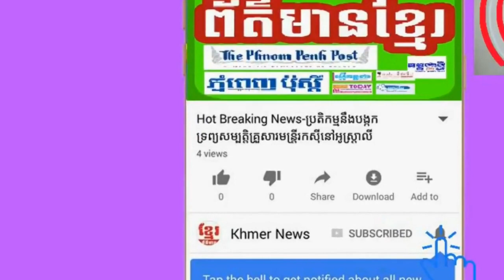People are interested about Sam Rainsy returning home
Credit: (Khmer Radio Free Asia)